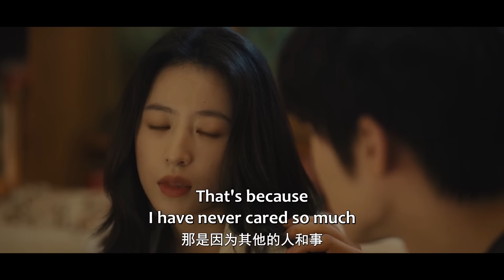🌹新婚當晚，陳麥冬醉酒終於承認自己一見到莊就想跟她結婚！【春色寄情人 Will Love in Spring】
喜欢C-drama的朋友要支持正版哦，下载WeTV APP可以看全集正片：